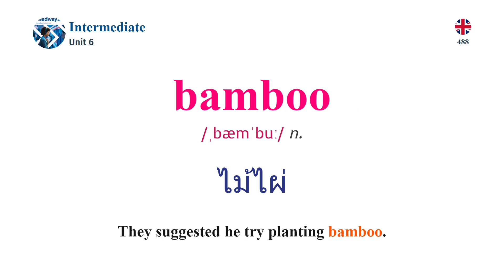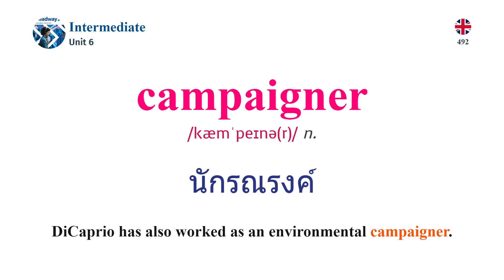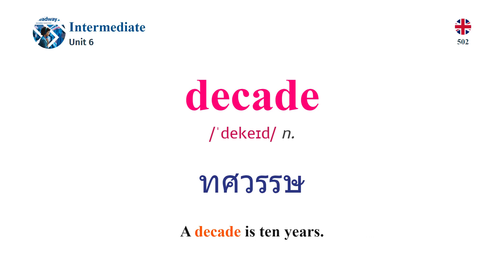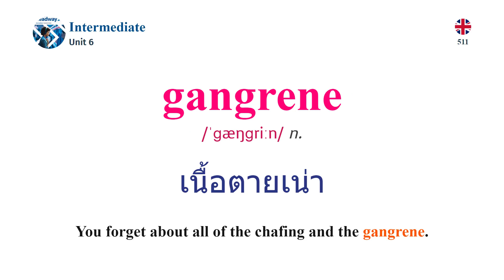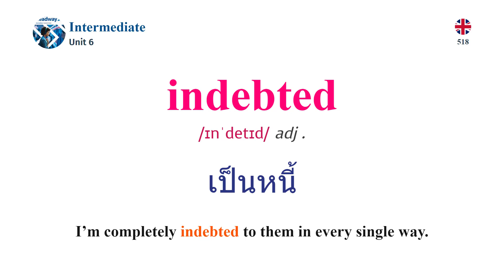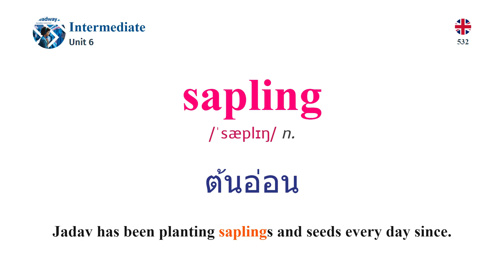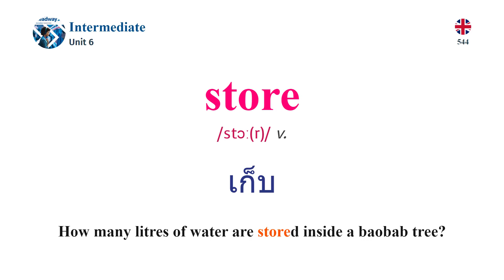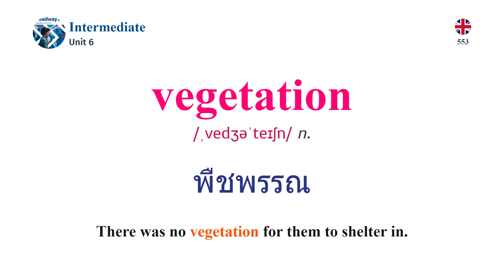เรียนภาษาอังกฤษ Headway Intermediate Vocabulary Unit 6 (English - Thai)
Welcome to Unit 6 of Headway Intermediate Vocabulary! In this unit, we dive into an array of fascinating topics that will expand your English vocabulary and enhance your language skills. Whether you're a student, professional, or language enthusiast, this unit will equip you with the words and expressions to confidently express yourself in a variety of contexts.

Unit 6 explores captivating themes such as travel, holidays, and culture. By learning vocabulary related to these topics, you'll be able to discuss your travel experiences, plan vacations, and talk about different cultural practices. Through interactive exercises and real-life examples, you'll develop a rich repertoire of language to convey your thoughts and ideas effectively.

ขอบคุณที่รับชม และอย่าลืมสมัครรับข้อมูลช่องของเราสำหรับวิดีโอการเรียนรู้ภาษาอังกฤษเพิ่มเติม!